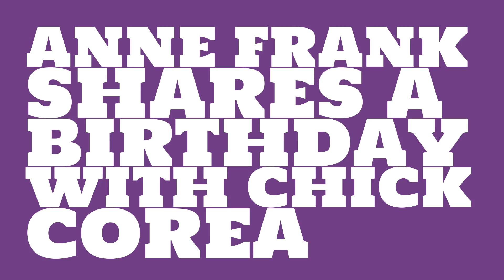What was Anne Frank's birthday?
When was Anne Frank born? Watch this video to learn Anne Frank's birthday and other trivia about Anne Frank